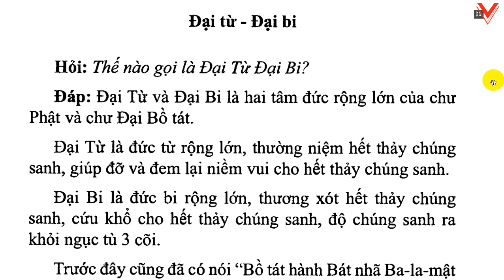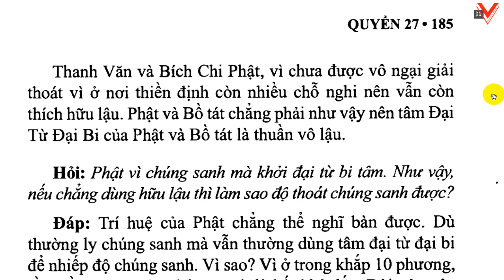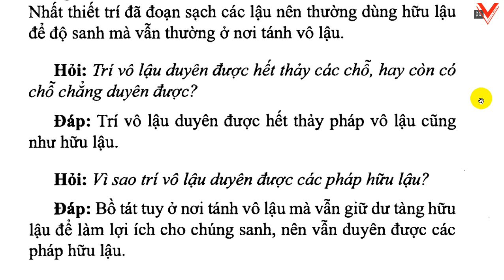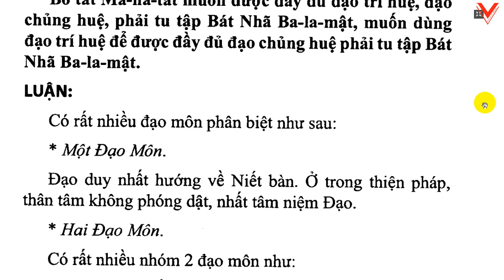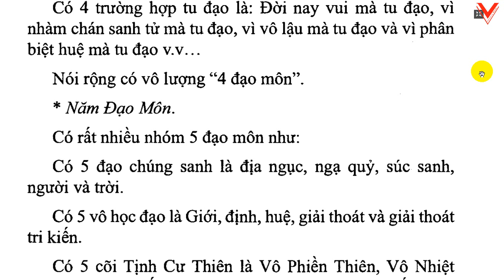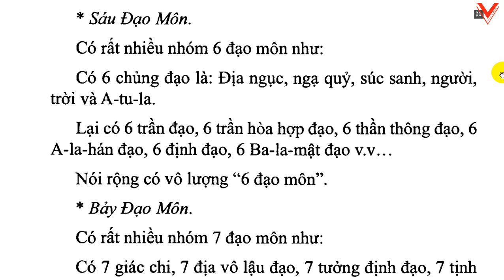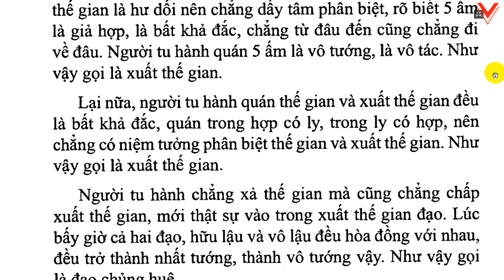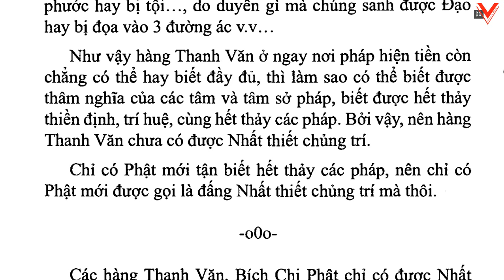Đại Trí Độ Luận| Bồ Tát Long Thọ| Hán dịch: Cưu Ma La Thập| Việt dịch: H.T Thích Thiện Siêu (tiếp)